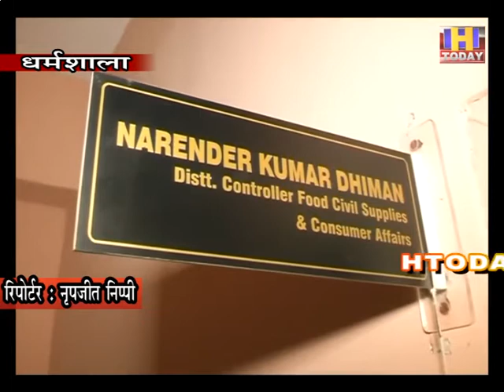28 sept 1 खाद्य आपूर्ति विभाग ने 43 थोक गोदामों का भी किया निरीक्षण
3 माह में 365 उचित मूल्य की दुकानों की इंस्पेक्शन
खाद्य आपूर्ति विभाग ने 43 थोक गोदामों का भी किया निरीक्षण